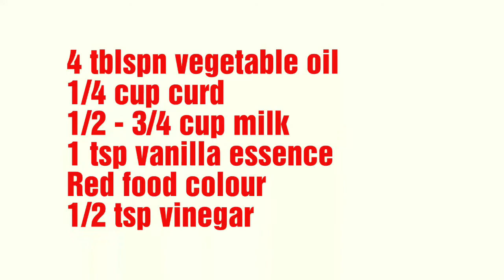Eggless Red Velvet Oats Brownie | Healthy Oats Brownie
INGREDIENTS
2 cups rolled oats
1 cup powdered sugar
4 tbsp cocoa powder
1 tsp baking powder
1/2 tsp salt
4 tblspn vegetable oil
1/4 cup curd
1/2 - 3/4 cup milk
1 tsp vanilla essence
Red food colour
1/2 tsp vinegar